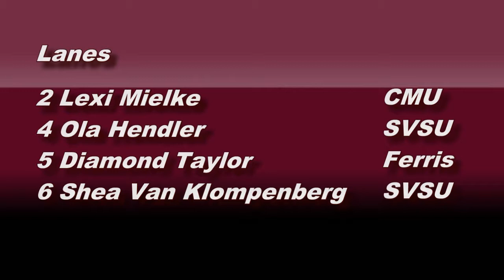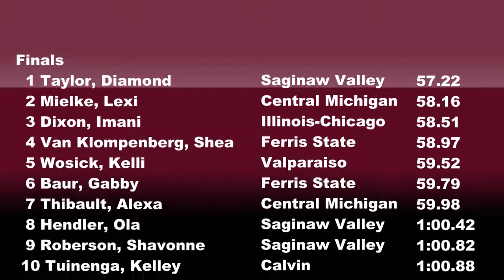2014-02-21 GVSU Tune Up W400m Heat 1 of 5